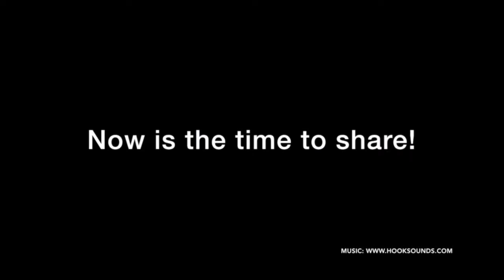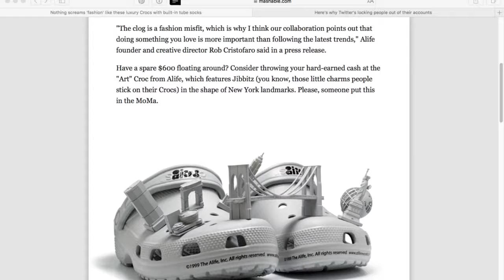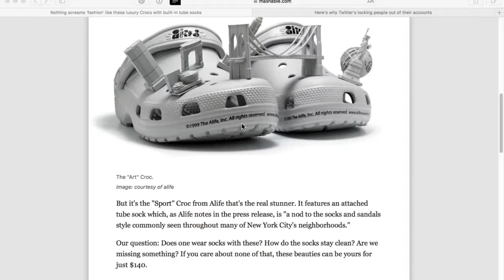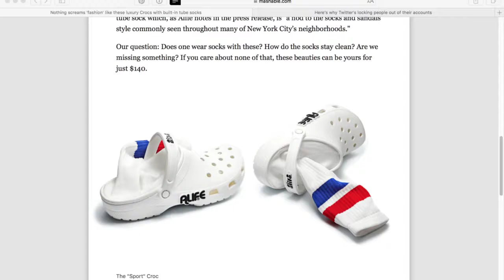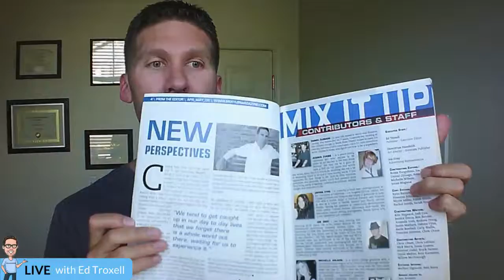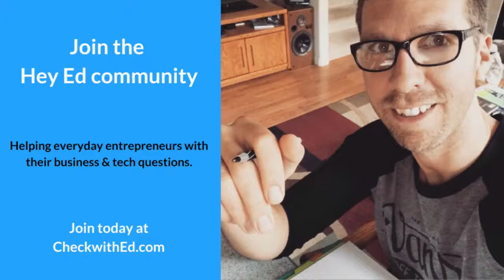Ed Talk TV Ep. 107: Do you ask your clients this?